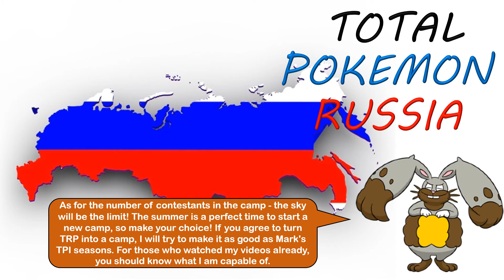Total Pokemon Russia - Scripted Season or Camp?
Make up your choice! If you miss out good camps like Mark's seasons (mjpj189), then I'll try to do my best in order bring the good quality camps back on Youtube!